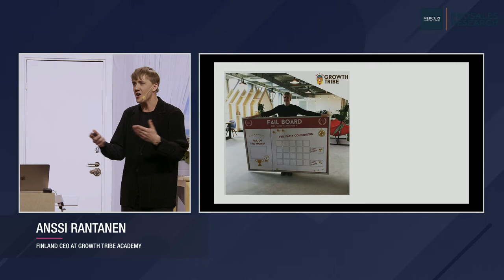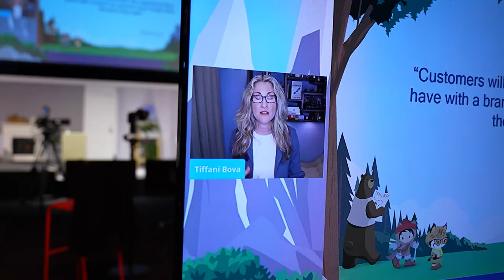The Sales Conference 2020 - after movie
The Sales Conference 2020. A day full of thought provoking lectures on Sales beyond 2020. Keynotes like the world's best soccer referee Pierluigi Collina and growth & innovation evangelist Tiffani Bova among others, was part of a life streaming conference across the globe, with registrants in over 70 countries.